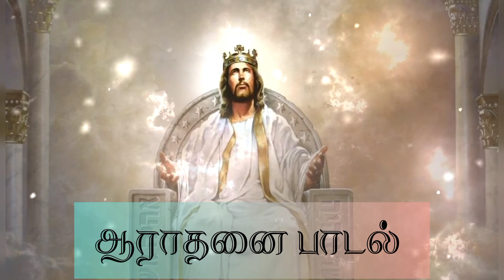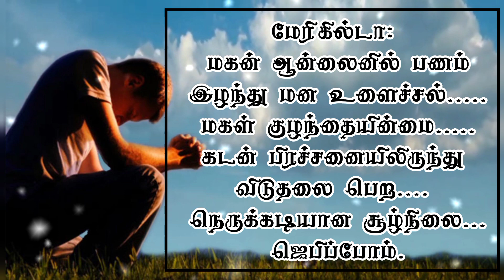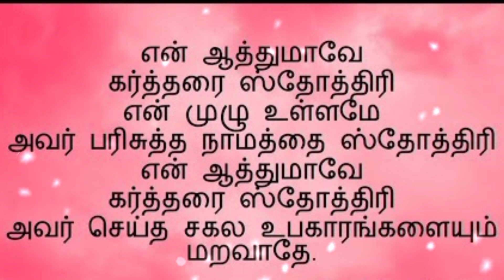ஜெபவேளை (23.02.23) // Prayer Time